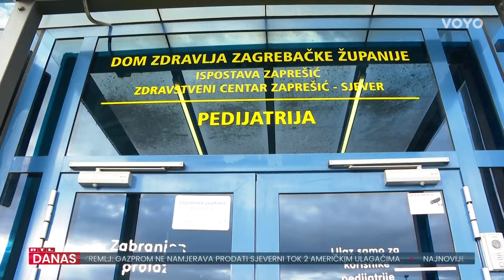Zaprešićki Dom zdravlja bez grijanja: 'Zdravstvo bi trebalo biti na prvom mjestu' | RTL Danas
Da čekati liječnički pregled bez grijanja nije lako na svojoj koži već gotovo dva tjedna osjećaju pacijenti iz Zaprešića. Za one u pedijatrijskoj ambulanti pronašlo se zamjensko rješenje, ali ne i za ostale. Više u prilogu Lucije Ptičar